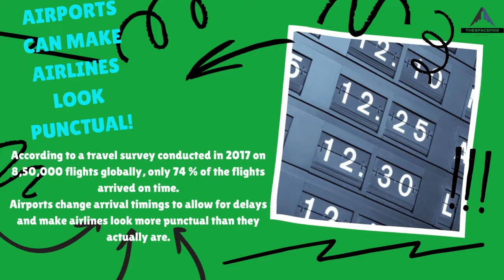Aviation Facts that will surprise you! (Airport edition)